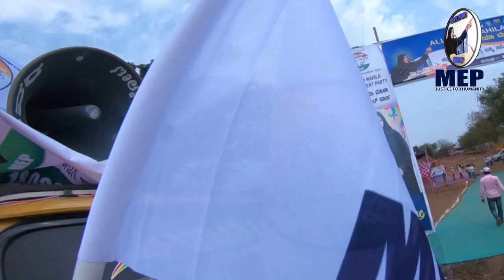AIMEP to support demand for replacing MU vice-chancellor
AIMEP state unit has declared that they fully support MUSU and MUTA on their demand for removal of the Manipur University’s vice-chancellor, Adya Prasad Pandey from his post.
Speaking to media persons at the partY office, AIMEP state unit secretary asserted, “Unless and until the vice-chancellor is removed, the varsity cannot regain its normal academic atmosphere. He is not fit to be a vice-chancellor.”